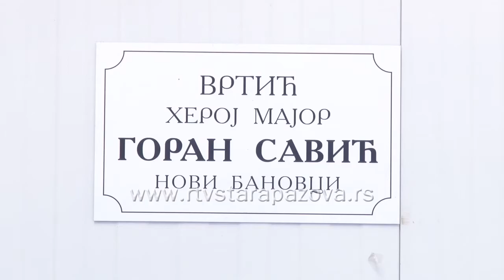Godišnjica pada aviona u Novoj Pazovi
Na današnji dan 2012. godine u gusto naseljenom delu Nove Pazove, pao je vojni ultra laki avion „lasta“ i tada je život izgubio major Vojske Srbije Goran Savić, a njegovo ime nosi vrtić u Novim Banovcima.